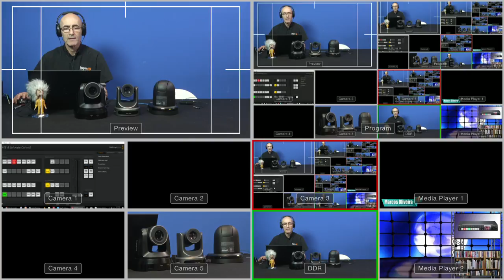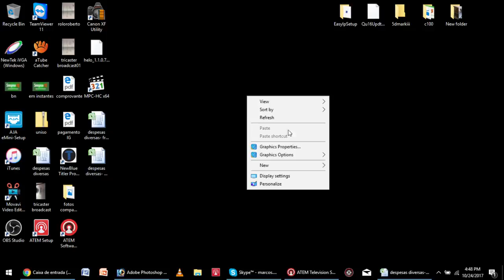Dica Atem - como dar play em matérias via input e configuração de Monitores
Como configurar o monitor do computador para dar play em matérias no atem.